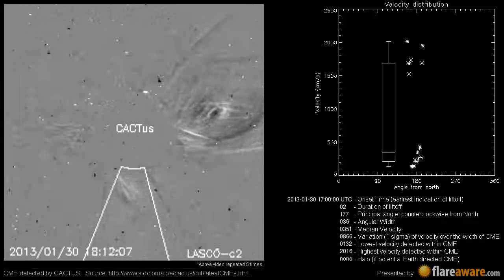A Non Earth directed CME at 2013-01-30 17:00:00 UTC